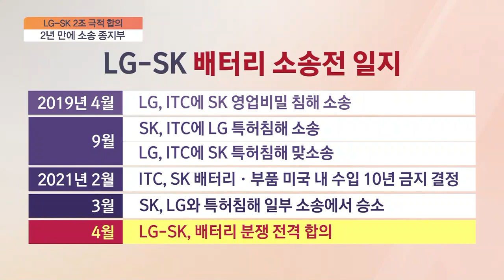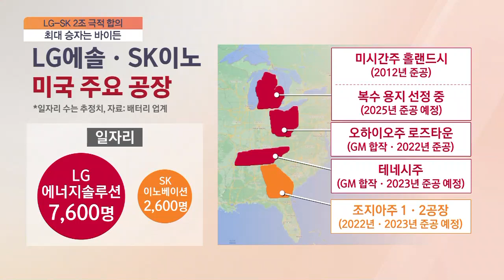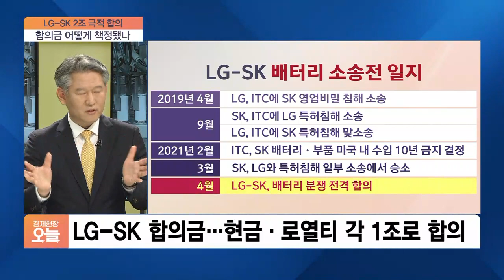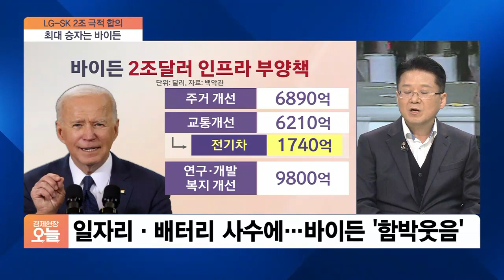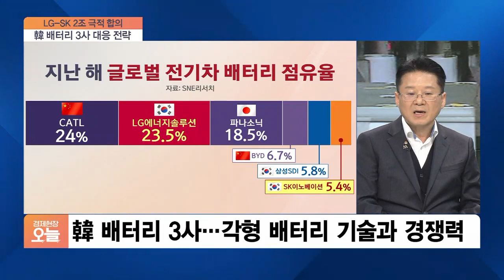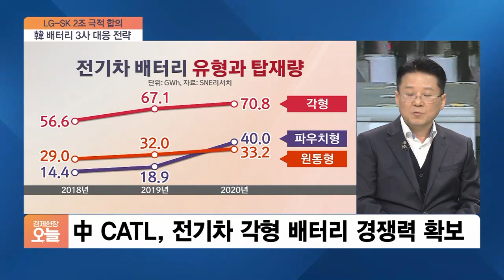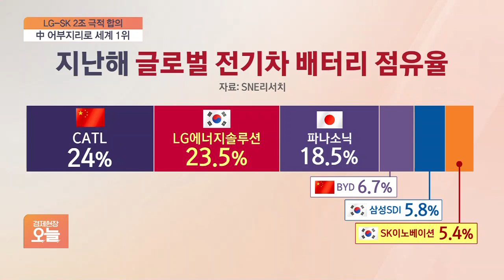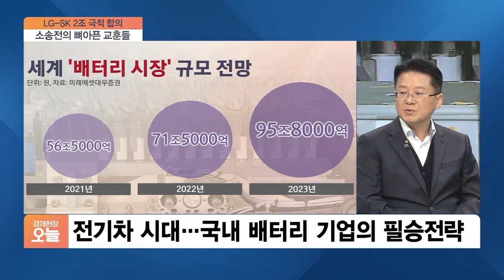[집중진단] LG-SK 분쟁 리스크 해소했지만…소송비·이미지 실추 상흔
■ 경제현장 오늘 '집중진단' - 손승우 중앙대 산업보안학과 교수, 김필수 대림대 미래자동차학부 교수

LG와 SK의 배터리 전쟁이 2년 만에 끝났습니다. SK가 주기로 한 합의금은 2조 원으로 영업비밀 침해 분쟁 합의금으로는 최고액인데요. 리스크 해소는 다행이지만 수천억 원대 소송비와 실추된 이미지 회복은 과제로 남았습니다. 앞서가는 중국 배터리를 추월하기 위한 전략도 살펴보겠습니다. 유튜브 실시간 댓글로 의견 남겨주시면 토론에 반영하겠습니다.